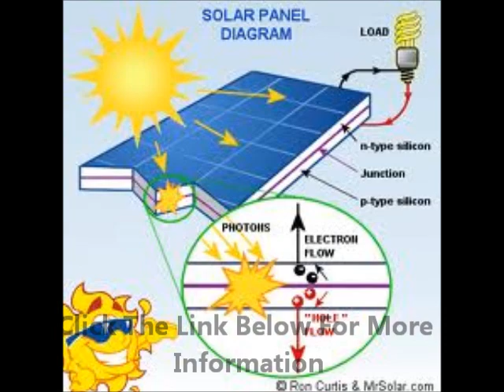New Mexico Solar Panels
If you are currently doing your research regarding Solar Energy Panels in New Mexico, I would highly recommend watching the video by clicking the link above.  Solar Energy Panels creates a never-ending supply of electricity that can greatly reduce your Electric bills in New Mexico on utility company power and your electric bill. This free New Mexico Solar Energy Panel power source isn't really free though. In order to harvest this power source, you'll need an initial investment to capture the sun's rays.
Solar Energy Panels in New Mexico:  Solar energy Panels, creates solar power derived from the sun through the use of solar panels, is just one of the newest initiatives the "Going Green" movement in New Mexico has presented to us, in an effort to build and maintain renewable and sustainable power sources through the use of Solar Energy Panels. As with any new addition to your New Mexico home, there is always the initial cost of the components and installation cost to get it up and running. If you are looking for a way to create Solar Power through the installation of Solar Energy Panels than click the link above to view a video I found that explains how you can Install Solar Energy Panels in your New Mexico Home.